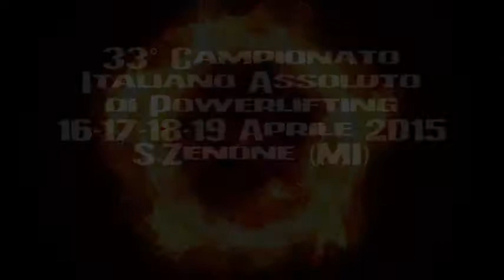33° Campionato Italiano Assoluto di POWERLIFTING 2015, uomini -105kg panca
33° Campionato Italiano Assoluto di POWERLIFTING, 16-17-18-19 Aprile  2015, S.Zenone al Lambro (MI) uomini -105kg panca